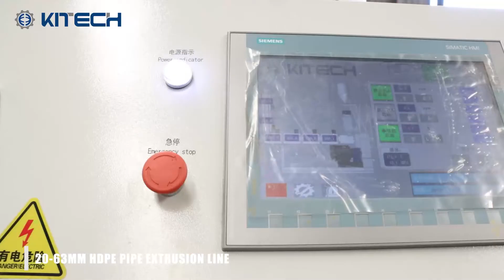20-63mm Hdpe Pipe Extrusion Line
Kitech 20-63mm Hdpe Pipe Extrusion Line